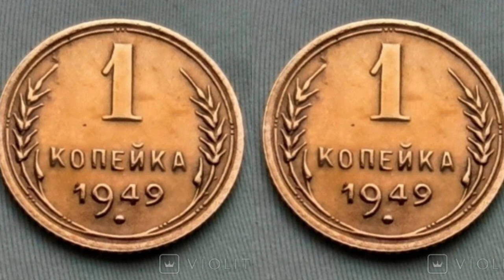1 копейка СССР была продана за 9 250 долларов, 250 000 гривен. Цена может СССР. Инвестиции.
1 копейка СССР была продана за 9 250 долларов, 250 000 гривен. Цена может СССР. Инвестиции, бизнес, нумизматика.

Редкие и дорогие монеты 1 копейка СССР

С 1924 года в денежном обращении недавно сформировавшегося Советского Союза появляется монета номиналом 1 копейка. Для изготовления монет использовалось то же оборудование, что и для чеканки последних царских медных монет. С 1925 по 1928 год на монетных дворах чеканятся медные полкопейки. Редкими коллекционными экземплярами являются монеты из меди 1 и 2 коп. 1925 года выпуска.

Ввиду того, что на производство медных монет уходило большое количество металла, необходимого для развития промышленной индустрии, было решено прекратить их изготовление. В 1926 году в СССР начался выпуск монет из сплава меди с алюминием (золотистой бронзы). Вес новых копеек приравнивался к их номиналу: 1 копейка весила 1 грамм, 2 копейки — 2 грамма и так далее. Один рубль равнялся весу ста мелких монет.

Хотя стоимость производства советской копейки была высокой (если на изготовление рубля требовалось 16 копеек, то на копейку тратилось 8 копеек), мелкие разменные монеты старались сохранить в обиходе. Не зависимо от денежных реформ бронзовые монеты старого образца оставались в обращении наравне с новыми денежными единицами.

Как не удивительно это звучит, но в позднее советское время с 1 копейкой можно было сходить в магазин за коробком спичек или на почту за двумя конвертами без марок.

Монетами СССР являются все монеты, выпущенные Государственным банком СССР с момента его создания в 1923 году и до момента распада СССР в 1991 году и монеты РСФСР (1921—1923). За это время в результате проведения череды экономических реформ монеты несколько раз меняли внешний вид, состав номиналов, а также металл, из которого их чеканили.

В СССР в регулярном обращении находились монеты достоинством 1/2 копейки (в 1920-е годы), 1, 2, 3, 5, 10, 15, 20 копеек, а также монеты 50 копеек и 1 рубль (в 1920-е годы и с 1961 г.), 5 рублей и 10 рублей (в 1991 г). С 1960-х годов выпускались также памятные и юбилейные монеты различных номиналов.

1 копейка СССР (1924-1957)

Пробные

1947 • 1953

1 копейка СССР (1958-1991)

Официально не выпущенные в обращение

1958

Пробные 1988

1 копейка, 1 копейка цена, 1 копейка СССР, 1 копейка СССР цена, монеты СССР, цена, копейка, инвестиции, бизнес,